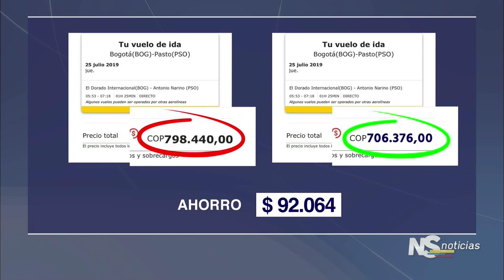NOTICIERO DEL SENADO Edición 26 de Julio TIQUETES AÉREOS